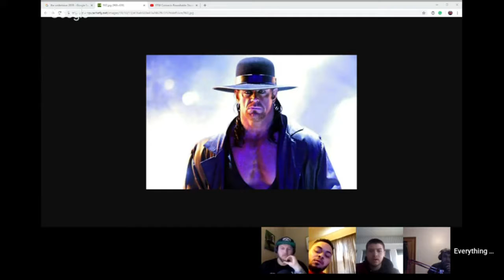EPW Connects - Do you want to see The Undertaker compete?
Welcome to Everything Pro Wrestling. Everything Pro Wrestling is a show by the fans for the fans.

Omega Luke Links

Kevin Carroll

Malik Kelly aka Narcolepsyboy94

Fowl Original

anchor.fm/EPW (Apple Podcasts, Google Podcast, and Spotify)